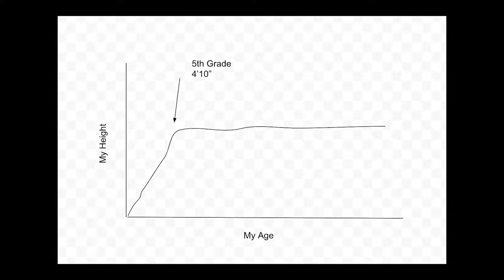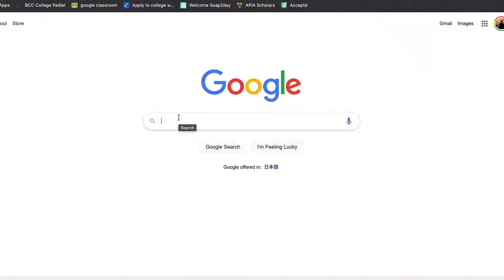Yourselfie NYU (Accepted!!!)